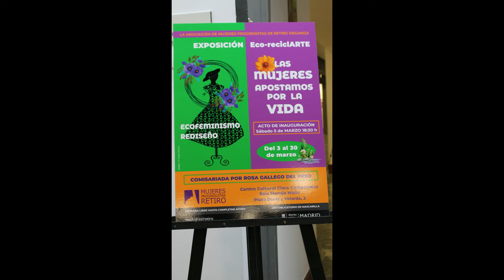EXPOSICIÓN Eco reciclARTE